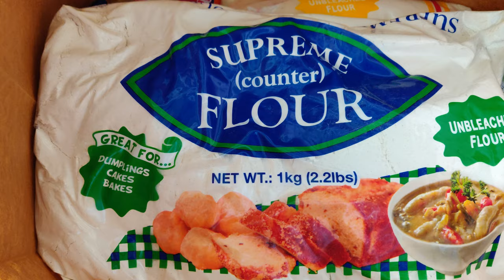COVID-19 Response Hampers | YWAM Grenada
Wayne and Sharol Mitchell tell us all about YWAM Grenada's COVID-19 Response Hampers as the team prepare the packages for delivery.

Thank you for your generosity – we really appreciate it.